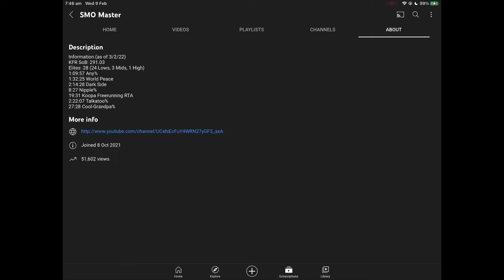50K CCCCCHHHHAAAANNNEEEEELLLL VIIIIEEEEEWWWSSS!!!!!!!!!!!!!!!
Thank you so much guys idk how I got so much or why I have 150 subs after only 4 months of yt